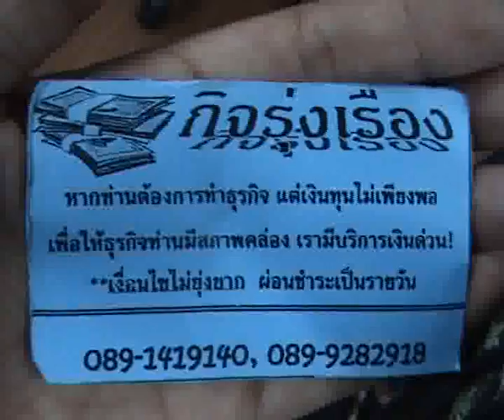No Interest to pay!